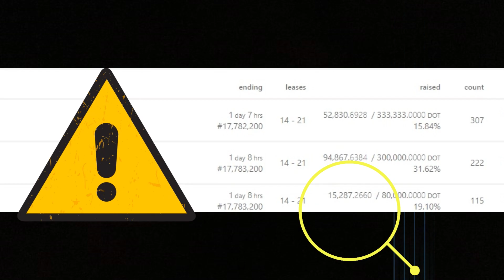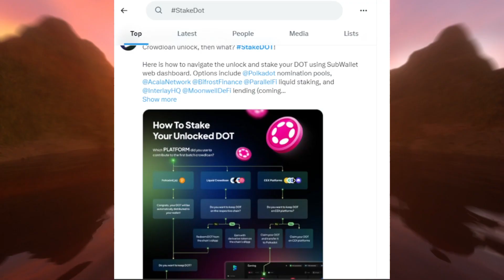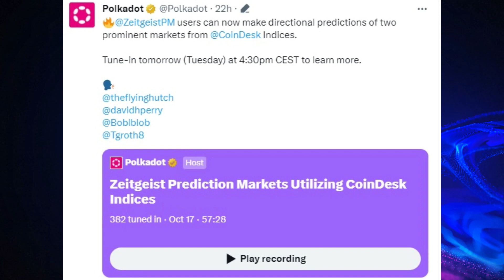Polkadot said STAKEDOT!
In this Polkadot News video, I look at the latest news from the ecosystem! What's StakeDOT and what have the parachain teams been up to? Is Logion in trouble?

00:00 - Sneak preview & Intro
00:17 - Parachain Auction
00:56 - Acala Network
01:13 - StakeDot narrative!
01:29 - Astar Network
01:55 - Subsocial Network
02:07 - Phala Network
02:37 - Manta Network
02:43 - Zeitgeist